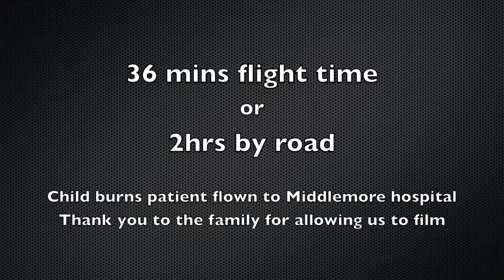Hot water burns NEST